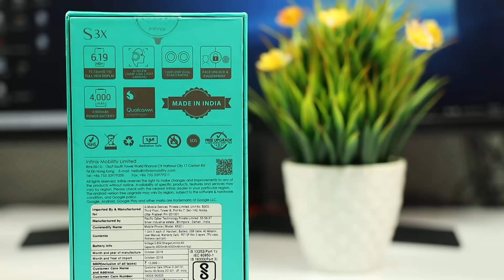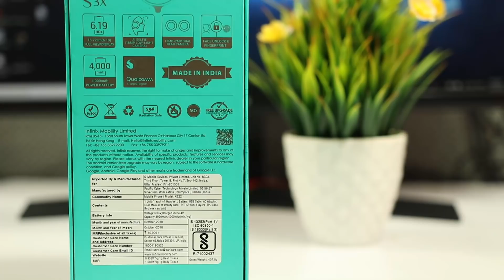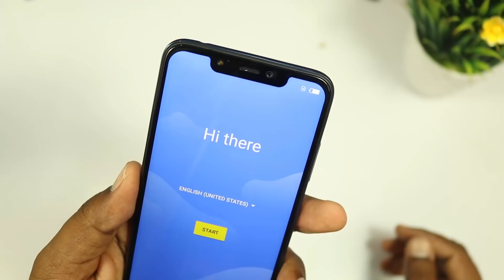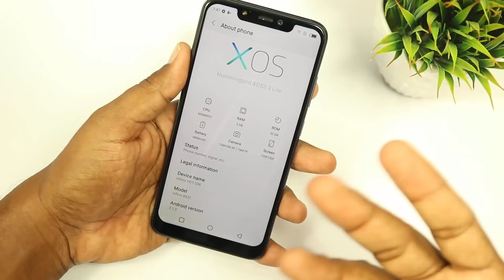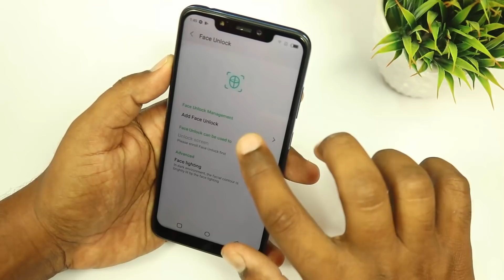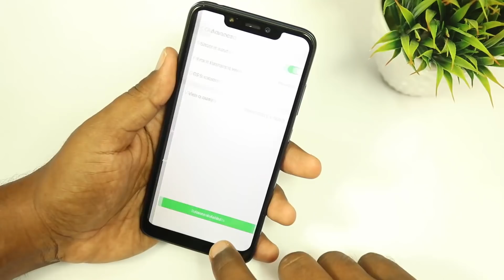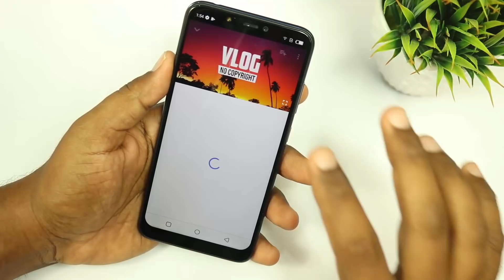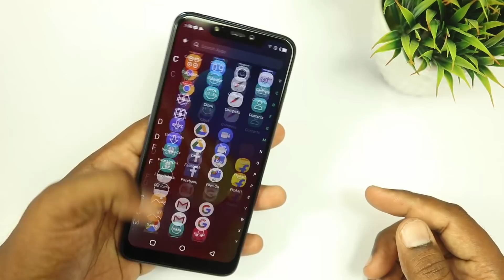Infinix Hot S3X Unboxing And Review In Telugu | Camera Phone 2018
Infinix Hot S3X Unboxing And Review In Telugu | Camera Phone

Infinix Hot s3x mobile specifications 16MP Primary camera,13+2MP Rear camera setup,4000 mAh Battery,6.1 Inch HD+ Noutch Display,AI Camera,Fingerprint sensor,faceunlock feature.